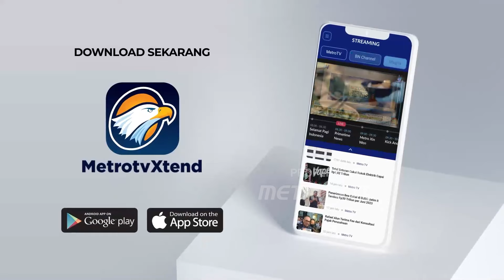Putusan MA Syarat Minimal Usia Calon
MetroTV, Ketua Umun PSI Kaesang Pangarep  yang juga putra bungsu presiden RI Joko  Widodo  lagi-lagi didorong untuk bertarung dalam gelaran Pilkada  serentak 2024. Meski gagal membawa partainya lolos ke dpr di Pileg  2024, nama kaesang  masih jadi rebutan di sejumlah kota yang menggelar pilkada.